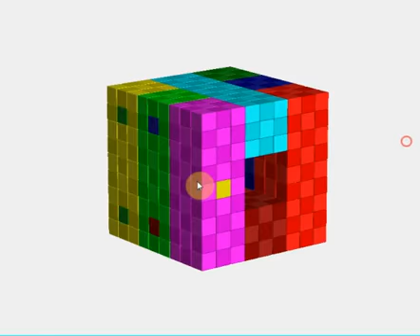453 Монокль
Из восьми брусков 3х1х1, в которых имеются отверстия и вставлены круглые штырьки, необходимо сложить «трубчатую» конструкцию габаритами 3х3х3.

Сложность: 7 (1)